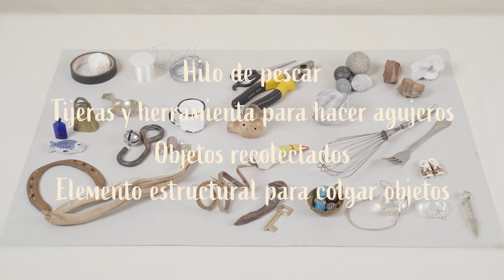Mira Nemesio Capítulo 7: "Bicicletas"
Esta serie basada en la obra de Nemesio Antúnez es una invitación, en especial a niñas y niños, a incorporar la acción de “mirar” como una experiencia creativa en el día a día.